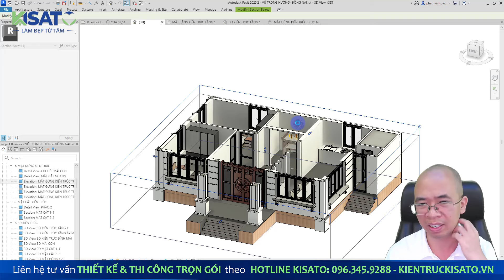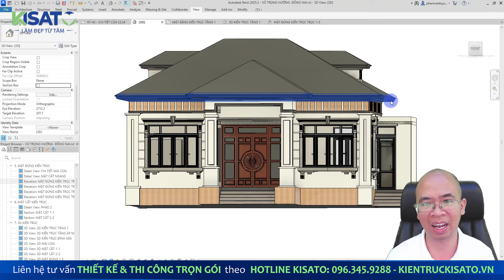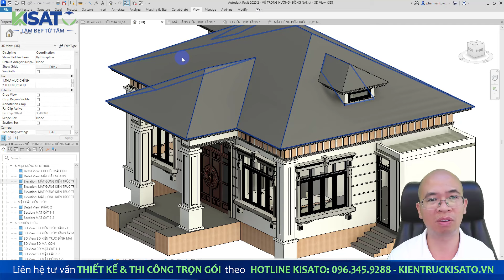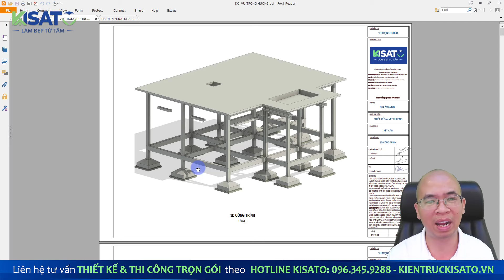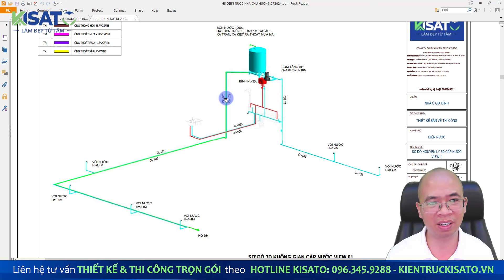800 Triệu Mà Các Bác Không Tham Khảo Thiết Kế Mẫu Nhà Vườn Mái Nhật Này Thì Tiếc Quá I Kisato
800 Triệu Để Hoàn Thiện Mẫu Nhà Vườn Mái Nhật Tân Cổ Điển Đẹp Tại Biên Hòa - Đồng Nai

Chào mừng bạn đến với Kiến trúc Kisato! Trong video này, chúng tôi sẽ giới thiệu đến bạn mẫu nhà vườn mái Nhật mang phong cách tân cổ điển đẹp mắt, được hoàn thiện với chi phí chỉ 800 triệu đồng tại Biên Hòa, Đồng Nai. Mẫu nhà này do Kiến trúc Kisato thiết kế cho anh Hường, với kích thước 18x8m, là lựa chọn hoàn hảo cho những ai yêu thích sự kết hợp giữa vẻ đẹp truyền thống và tiện nghi hiện đại.

Phong cách kiến trúc:
Mẫu nhà vườn này được thiết kế theo phong cách tân cổ điển, với mái Nhật đặc trưng, mang lại vẻ đẹp thanh lịch và tinh tế. Không gian sống được bố trí hợp lý, tối ưu hóa cho nhu cầu của gia đình.

Công năng chính của công trình:
2 phòng ngủ thoáng mát
1 phòng khách rộng rãi
Khu bếp và phòng ăn liên thông, tiện nghi
1 phòng thờ trang trọng
1 phòng vệ sinh (WC) tiện dụng
Hãy cùng chúng tôi khám phá chi tiết từng không gian trong ngôi nhà vườn này và tìm hiểu lý do vì sao Kiến trúc Kisato luôn được khách hàng tin tưởng lựa chọn cho những dự án thiết kế và xây dựng quan trọng của họ.

📌 Đừng quên nhấn "Like", "Share" và "Đăng ký" kênh để không bỏ lỡ những mẫu nhà đẹp tiếp theo từ Kiến trúc Kisato!